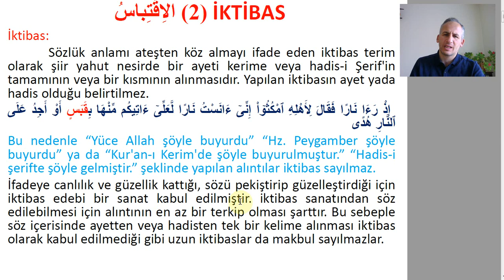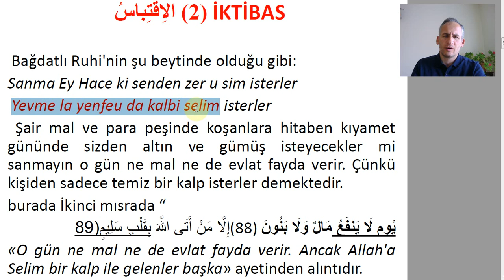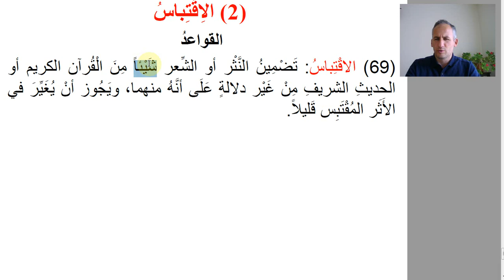BELAGAT, İktibas, Arapça